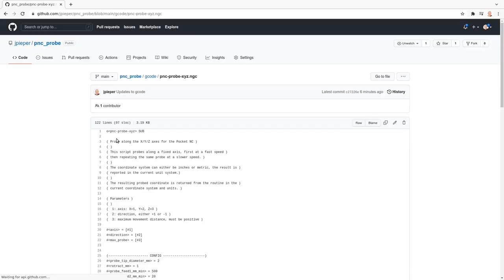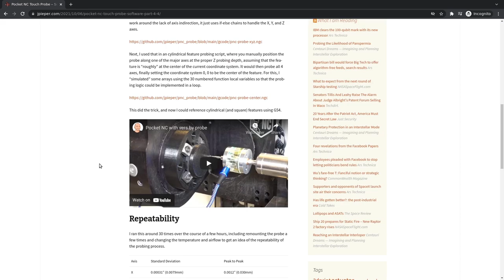Integrating a touch probe with the Pocket NC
I integrated a vers.by touch probe into my Pocket NC v2-50 for semi-automatic part registration and metrology applications!

If you want to find out more, fill out the survey

00:00 Introduction
00:48 Mechanical
01:24 Electrical
01:59 Software
02:41 Conclusion